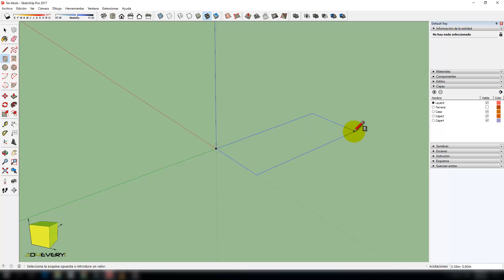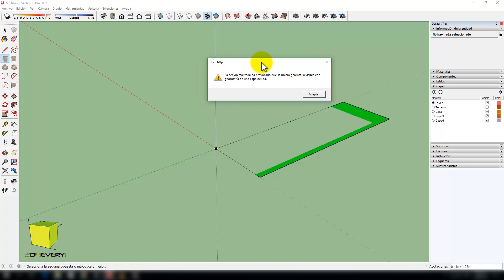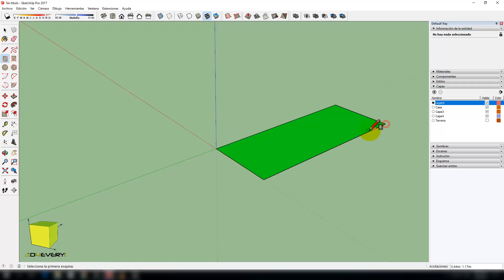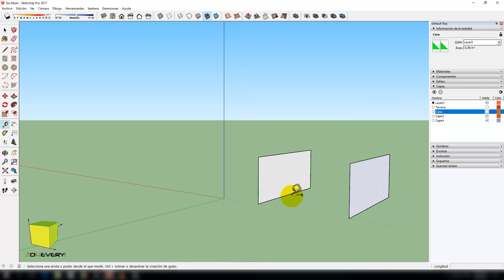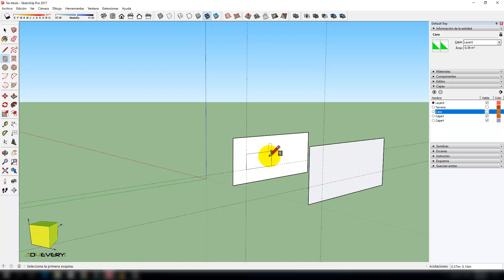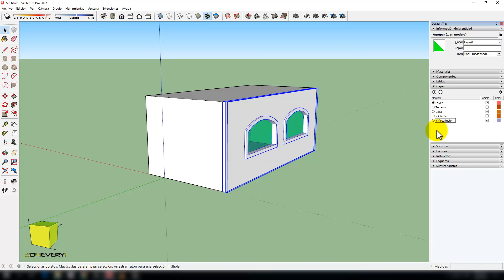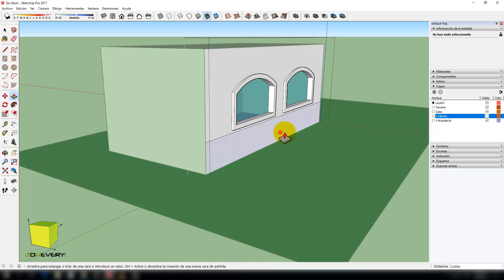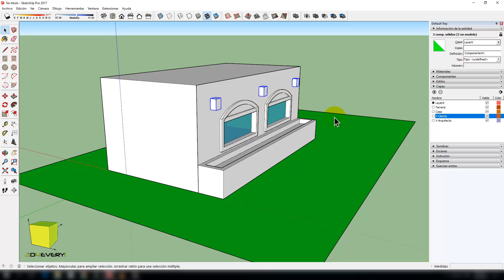Sketchup Pro 2017 - 47 Las Capas Parte 02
Curso de Sketchup Pro 2017, veamos como utilizar las capas dentro de Trimble Sketchup para sacarles beneficio y no cometer errores de novato - Parte 02. No te lo pierdas, 2 videos cada semana.

Mas de 900 videos explicados paso a paso y en español te esperan en mi canal de Youtube 3d4every1.

Me despido y les deseo suerte a todos. Nos vemos en el curso, recuerden comentar, dejar un me gusto, compartir, etc. es la forma en que ustedes me dan una mano a mi. GRACIAS !

Blog 3d4every1 – debes des habilitar Adblock para entrar.

CURSOS COMPLETOS GRATIS - LISTAS DE REPRODUCCION